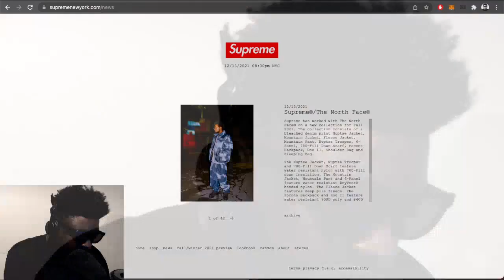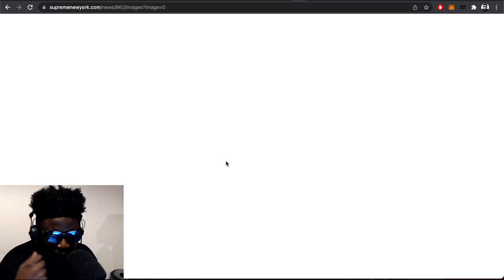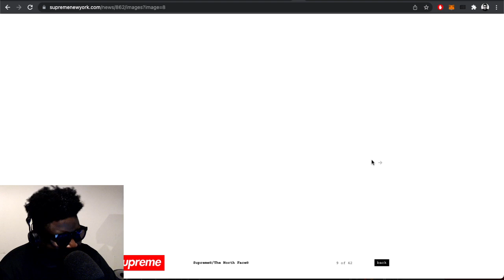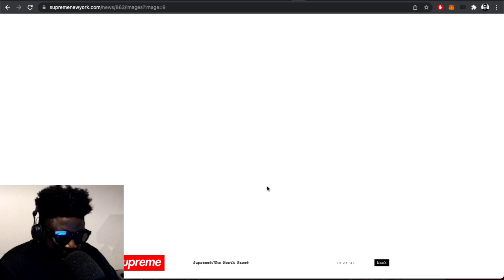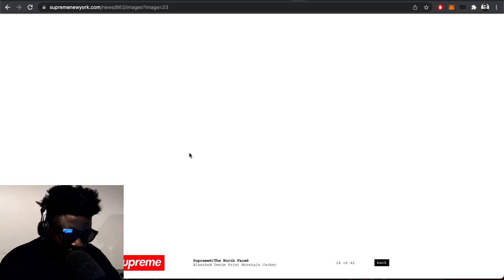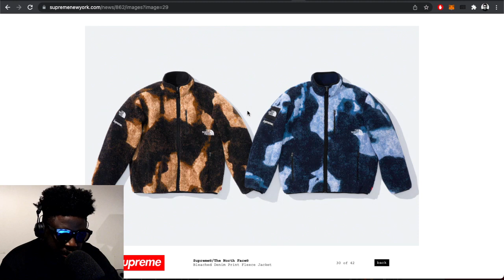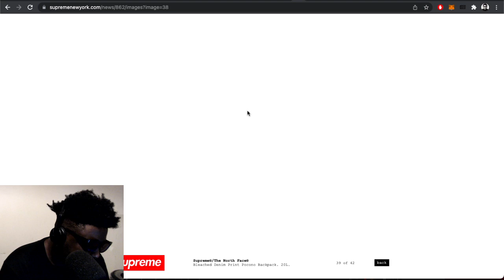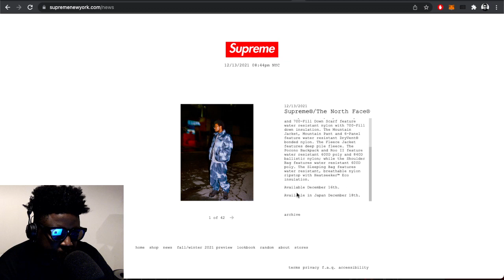Supreme x The North Face “Bleached Denim” collection is AMAZING!